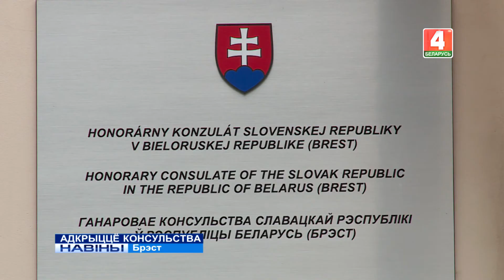АДКРЫЦЦЁ КОНСУЛЬСТВА (Відэа)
У Брэсце аднавіла сваю працу ганаровае консульства Славацкай Рэспублікі. Яно будзе прадстаўляць інтарэсы гэтай краіны ў Брэсцкай і Гродзенскай абласцях.